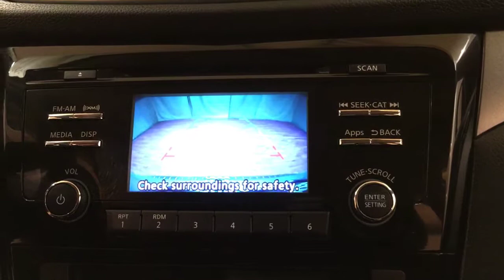2015 | Nissan Rogue SV | MEDIA SCREEN REAR CAMERA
You can find this 2015 Nissan Rogue SV MEDIA SCREEN REAR CAMERA and many others like it at Car Vision.
CARFAX BuyBack Guarantee is reassurance that any major issues with this vehicle will show on CARFAX report. With its full CARFAX one-owner history report, you'll know exactly what you are getting with this well-kept Nissan Rogue.

With this exceptional SUV, you'll get "sport," "utility," and comfort. This 2015 Nissan Rogue has great acceleration and wonderful styling without sacrificing exceptional fuel economy.

Comfort. Performance. Safety. Enjoy all three with this well-appointed AWD 2015 Nissan. You can tell this 2015 Nissan Rogue has been pampered by the fact that it has less than 26,783mi and appears with a showroom shine.

This wonderfully maintained Nissan Rogue is in the top 10% of its class when it comes to cleanliness and condition.

More information about the 2015 Nissan Rogue:

The Nissan Rogue is a small SUV/crossover, offering a more car-like driving experience than the more hard-core Nissan Xterra. This puts the Rogue in direct competition with vehicles like the Toyota RAV4 and the Honda CR-V, two vehicles with several generations and years of success under their belts. In order to remain competitive, Nissan has equipped the Rogue with a bevy of features and some very reasonable base prices. The Rogue starts at just under $23,000, while even the top trim model with all-wheel drive can be had for under $30,000. With available three-row seating, the Rogue is possibly one of the most versatile vehicles available at such a low price.

Strengths of this model include high-tech features, optional third row seating, available all-wheel drive, and Affordable